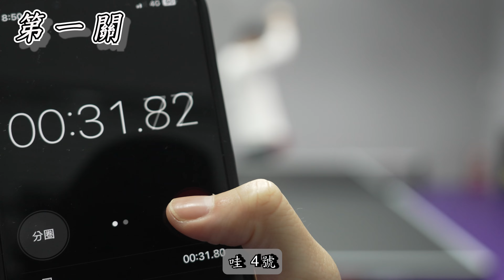【賴ki挑戰＃3】桌球挑戰／輕鬆打敗傑夫？！/獲得新稱號「九宮格女王」Feat.傑夫ˇ ＠kuanj.k